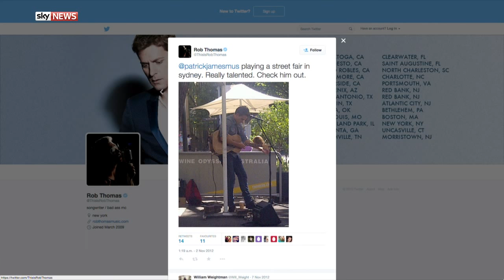Patrick James' Journey From Busker To Debut Single